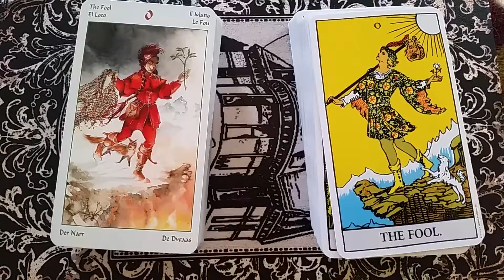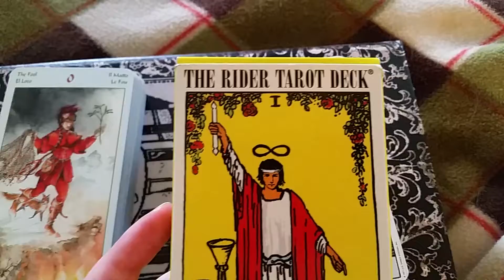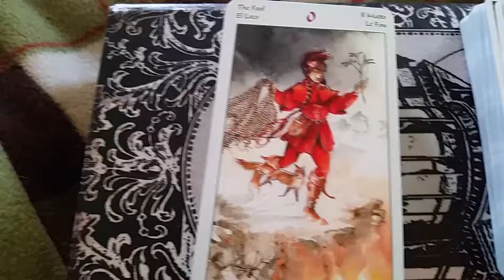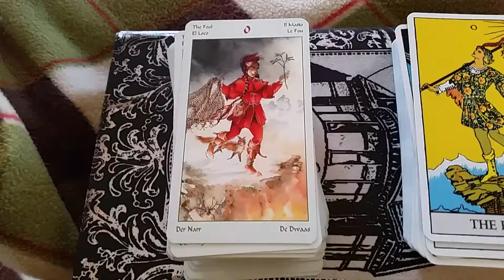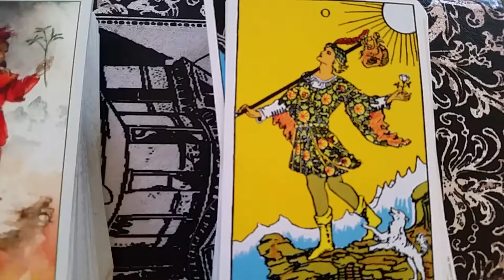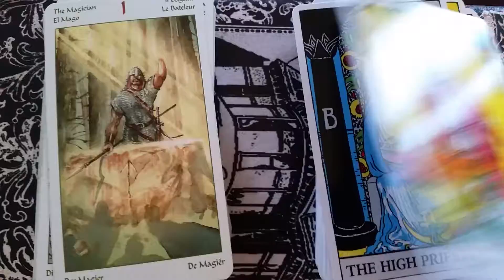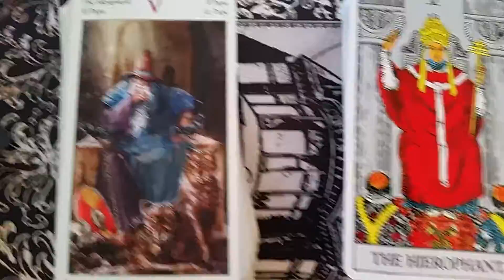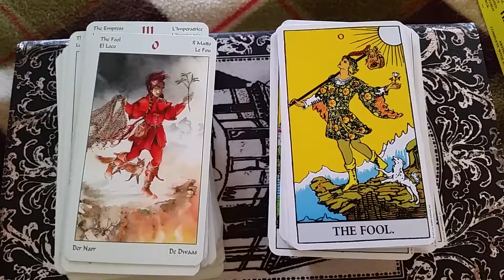The Viking Tarot: A Little Rant